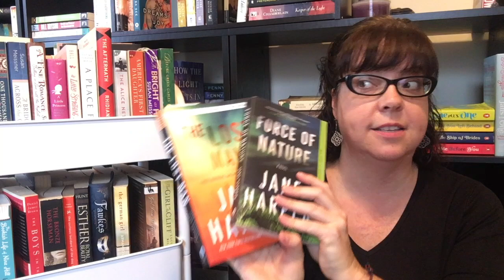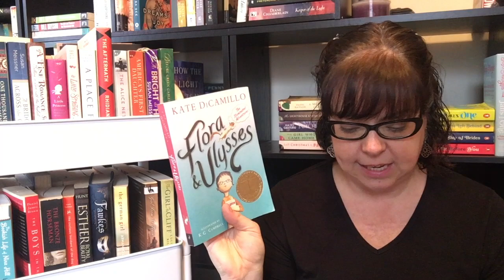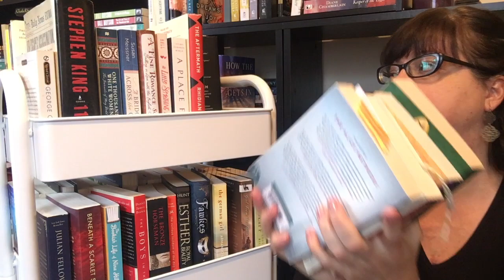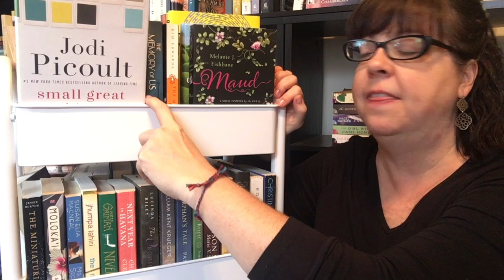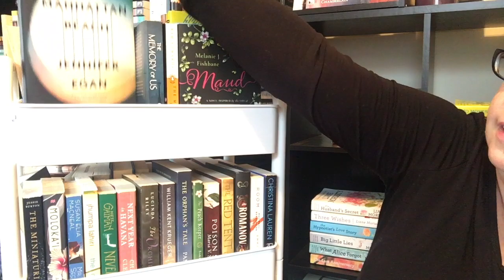Booktube Recommends Project 2020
Here are all the books recommended to me by YOU! I gathered them all together on my cart. Go to this Goodreads link to vote for which ones I should read first

Amazon Bookish Wishlist
Let's be friends!